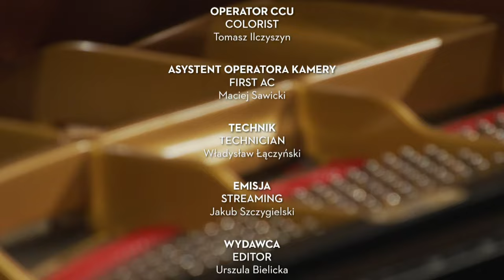Kevin Chen | 19. Chopin and his Europe International Music Festival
19. Chopin and his Europe International Music Festival

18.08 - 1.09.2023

SUNDAY
20.08
8.00 PM

Piano recital
Performers:
Kevin Chen piano
Programme:
Ferenc Liszt
Années de pèlerinage, Second year, Sonetto 104 del Petrarca, S. 161 no. 5
Sonata in B-minor, S 178
Fryderyk Chopin
Ballade in F-minor, Op. 52
12 Etudes Op. 25
XIX Międzynarodowy Festiwal Muzyczny „Chopin i jego Europa”

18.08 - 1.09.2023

NIEDZIELA
20.08
20:00

Recital fortepianowy
Wykonawcy:
Kevin Chen fortepian
Program:
Ferenc Liszt
Sonata h-moll S 178
Fryderyk Chopin
Ballada f-moll op. 52
12 Etiud op. 25